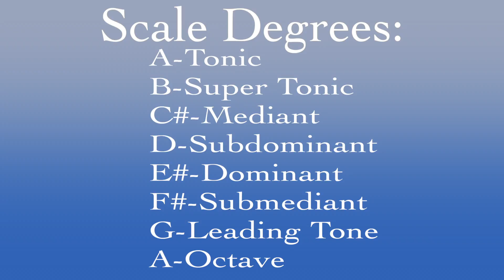A Major Scale-Clarinet